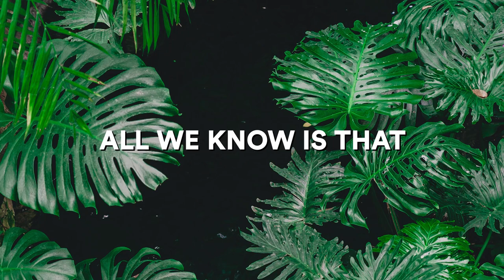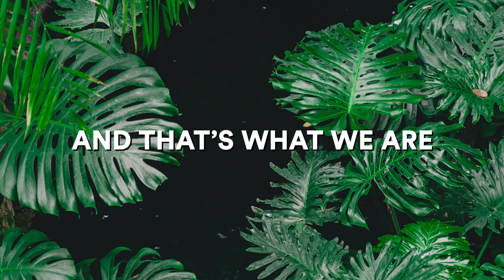y2mate com Leonail Svniivan All We Know Lyrics Video Magic Free Release 720pFHR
Magic Music (+)